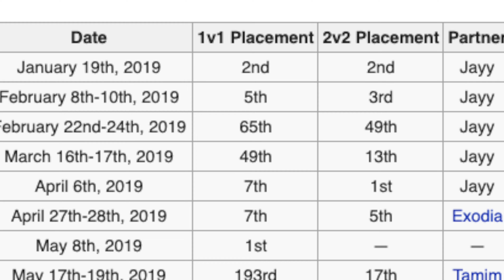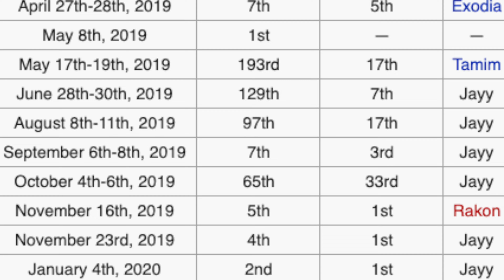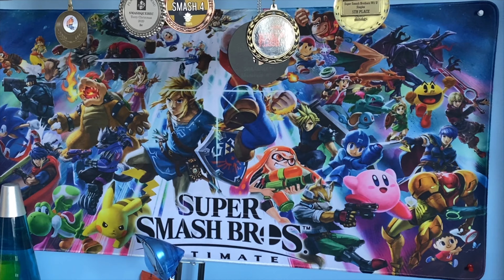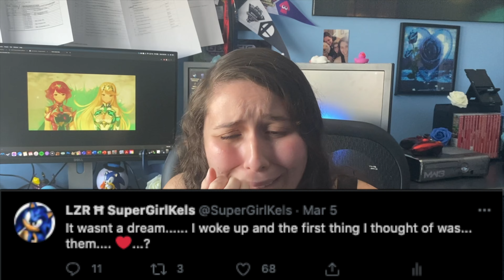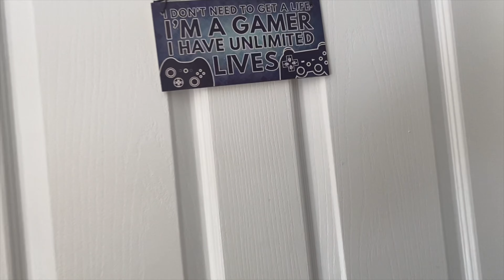Pyra & Mythra - My Strange Addiction : SGK Skits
A skit based on the hit TV series: My Strange Addictions inspired by the latest release and enjoyment that I've been feeling with Pyra and Mythra in Super Smash Bros. Ultimate.

Filmed, Edited, Characters by: Kelsy "SuperGirlKels" Medeiros

Current 100% Playthrough: Kirby's Return to Dreamland - Nintendo Wii
Smash Bros Ultimate, Animal Crossing & MORE

Lazarus eSports
XP Sports
SheIs
Logitech
Vertagear

Partnered with:
Teespring
Nintendo of America
Activision